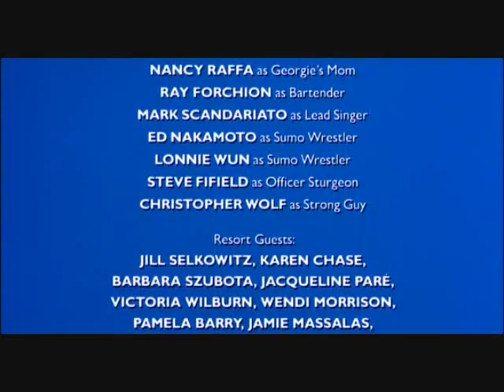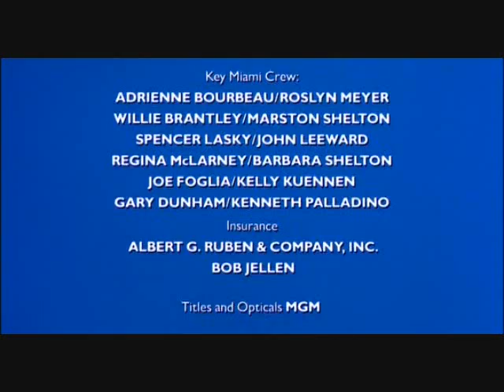SUMMER EVE (Bill Wray)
Basically, cut and copied the song from the credits from  "Private Resort"